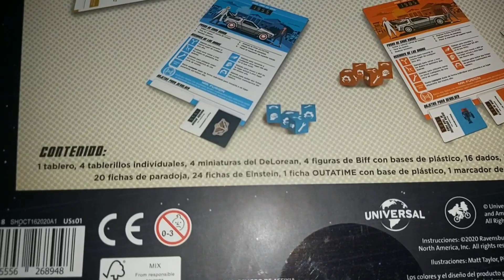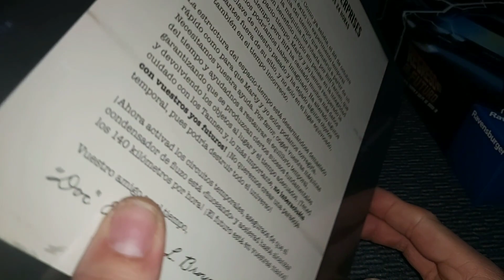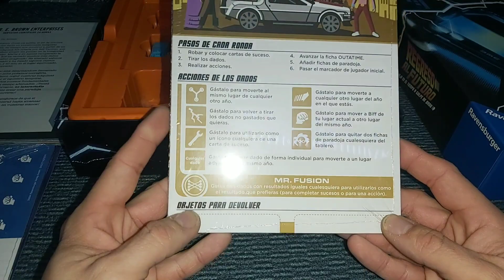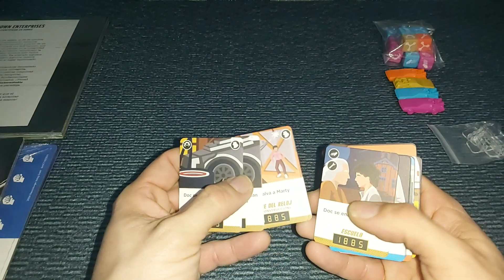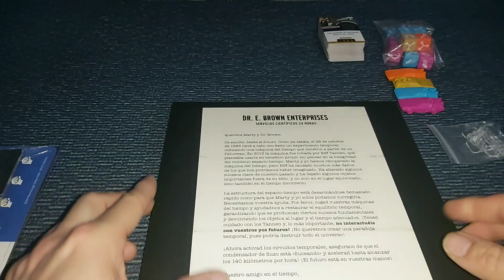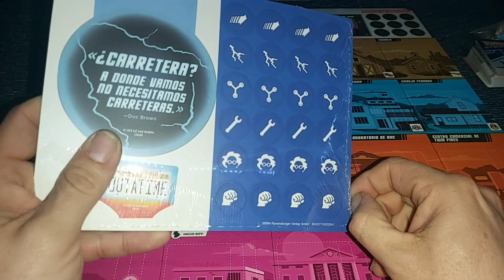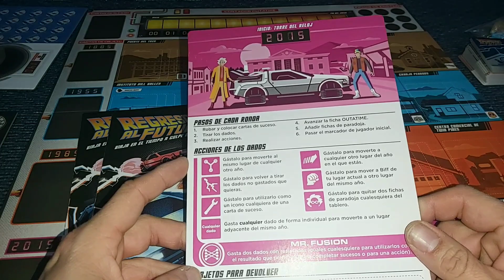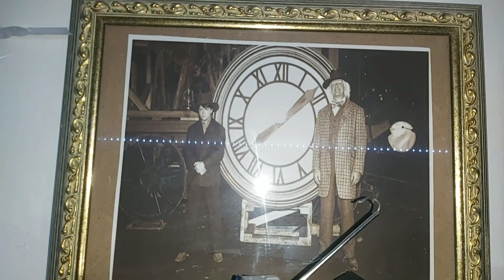Compro Juego de Mesa de Regreso al Futuro por 5€ 😱 Nuevo.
Hola amigos del canal bienvenidos a un nuevo video.

En el video de hoy tenemos un juego de mesa del Regreso al futuro, veremos el Unboxing y la calidad de este juego, precio 5€ esta muy bien os lo recomiendo no os perdáis el video completo y SUSCRIBETE 👍